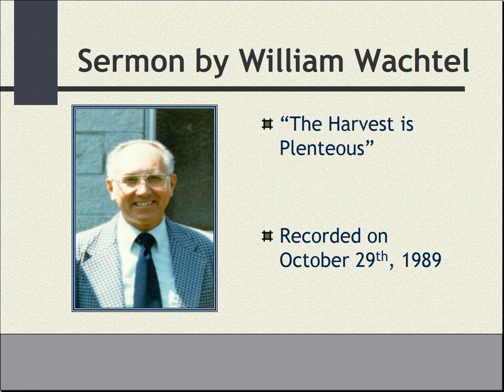"The Harvest is Plenteous" - Sermon by William Wachtel - 10/29/1989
William "Bill" Martin Wachtel, Born 1927 and raised in Chicago, Illinois, is a beloved former minister who gave many sermons over multiple decades and dedicated his life to spreading the word of God to all of His children. This sermon was recorded on October 29th, 1989, and is titled "The Harvest is Plenteous".